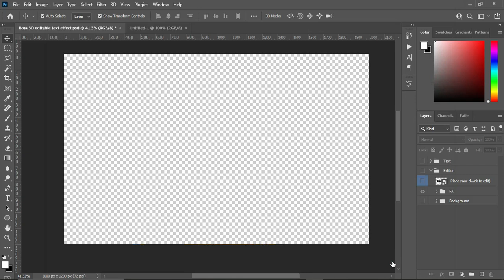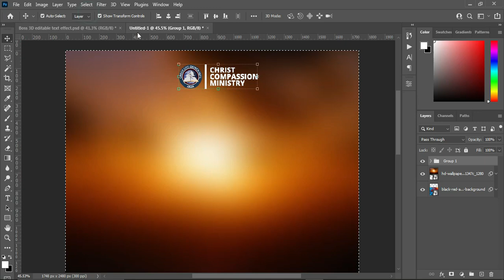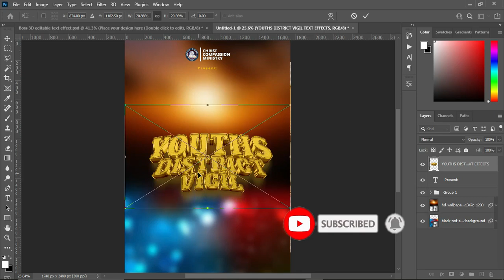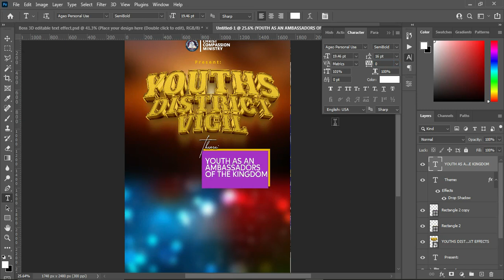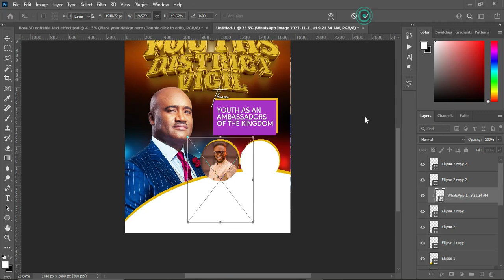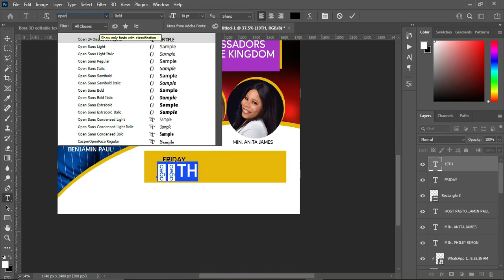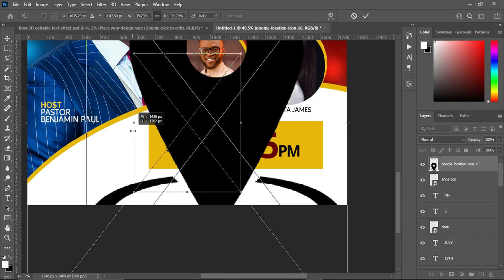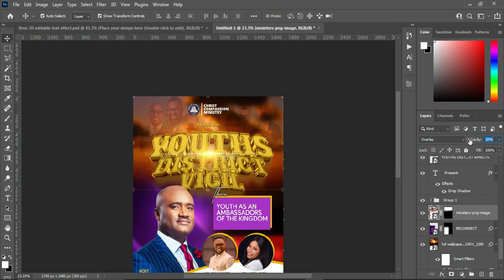How To Design A Church Flyer in Photoshop | Youths District Vigil Flyer Design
Church Flyer Design using Adobe Photoshop

👉D o w n l o a d R e s o r c e s

📣 *If you're new and interested to create a Fiver account, where you can SELL or BUY your Graphics Template, Go No Further, Follow the link to Create your Fiverr account:*